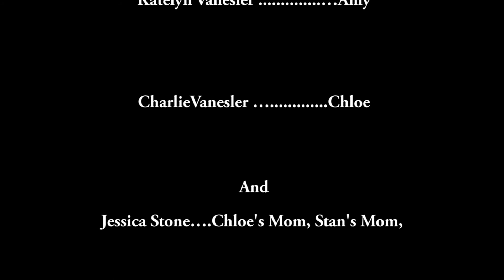The Stepford Children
Vibe Performing Arts Film Production Class, May 2019